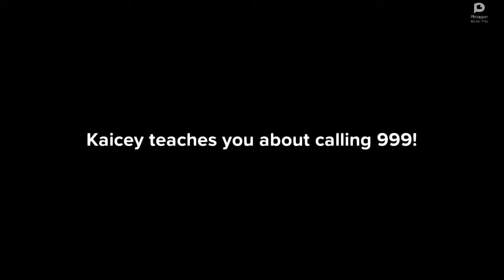Kaicey teaches you about calling 999